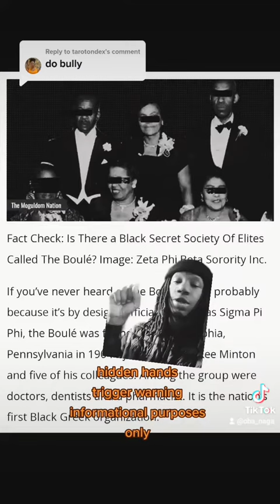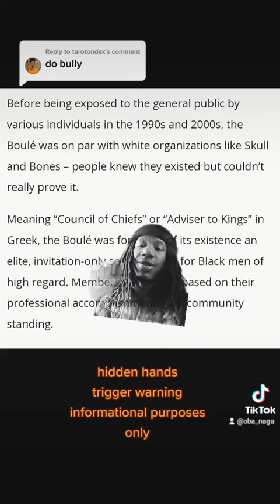Boulé and Secret Societies "big brother" revealed through etymology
Big Brother is watching... but who exactly is bigbrother ? Familyties mybigbrother Hidden truths are being revealed as the veil is being lifted